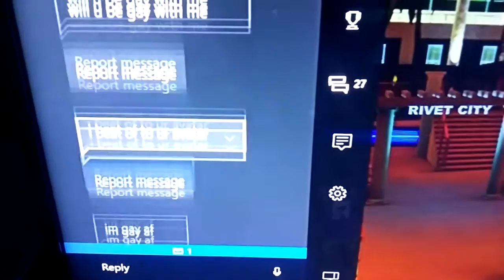He is GAYYYYY!